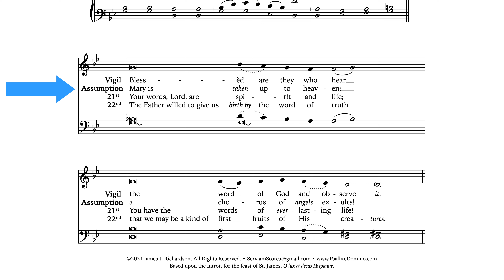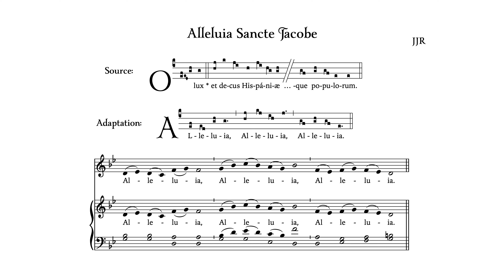Alleluia Sancte Jacobe (SAB edition) • Richardson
"Alleluia Sancte Jacobe" ("St. James's Alelluia") adapted from the introit for the feast of St. James "O lux et decus Hispaniæ". (Dominican edition)

This video shows the setting for the Solemnity of the Assumption through the  22nd week in Ordinary Time, Year B, although any week's text could be adapted to the verse tone (also inspired by a portion of the chant not shown on screen).

NB: the "tenor part" can be sung by tenors or altos (or both).

Table of Contents:
01:31 - Melody Solo
02:45 - Alto / Tenor Solo
03:59 - Baritone Solo